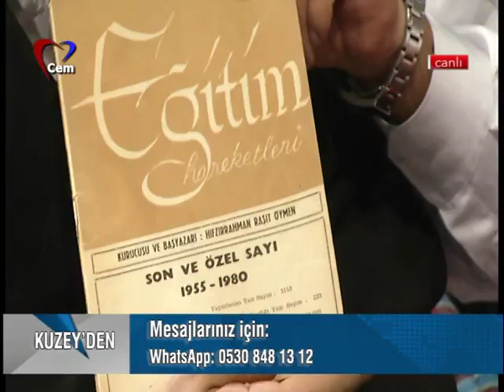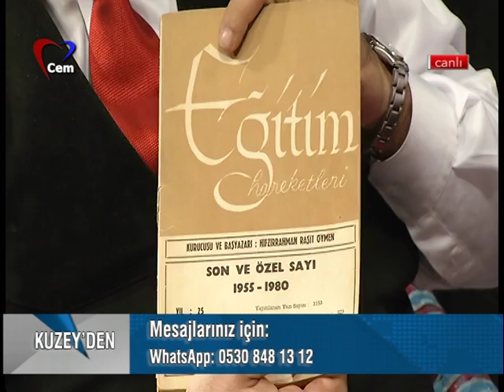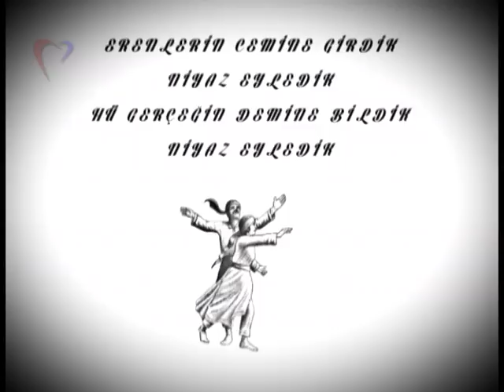25 Aralık 2017 Fatih Mehmet Köroğlu ile Kuzeyden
Konuklar;

Gökhan Birben
Aşık İbrahim Karaca
Örsan Öymen